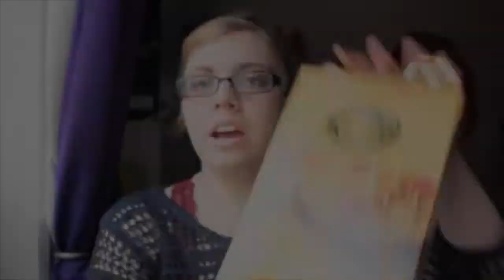March Favorites 2014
My March favorites.